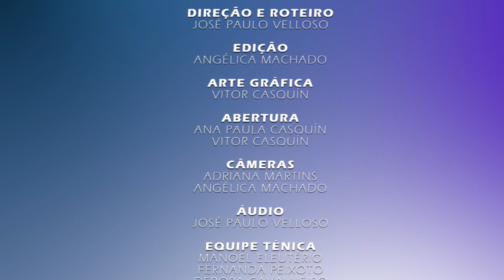Primeiros Passos de Esperança - Episódio 02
No segundo Episódio web série Primeiros Passos de Esperança, você vai conhecer um pouco mais sobre onde começou a experiência que Nelson fez em 1983.